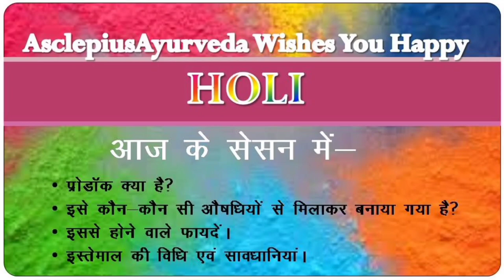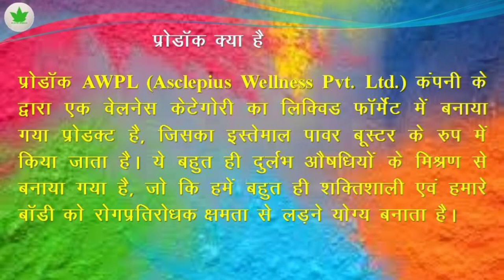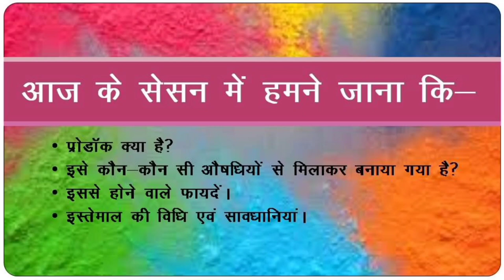prodoc powder | awpl prodoc powder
Asclepiuswellness, AWPL